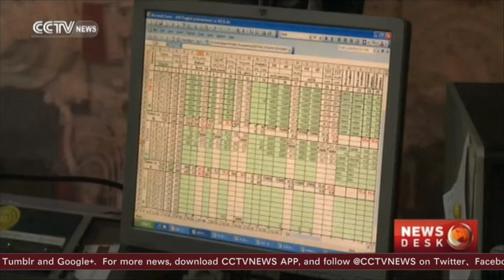Chinese company promotes economic development in Serbia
In April, Chinese HeSteel Group (HBIS), the world’s second largest steel producer, bought Serbia’s only steel mill for 300 million yuan.  The latter was seeking for a new investor after the departure of US Steel, leaving 5,000 workers on paid leave.